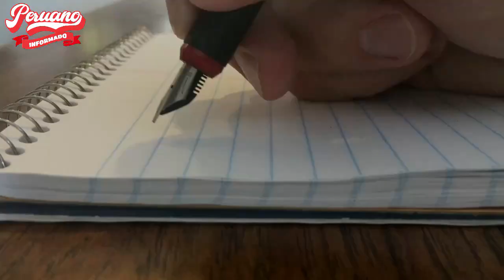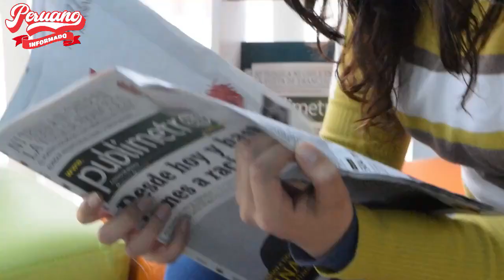CESAR HILDEBRANDT LE CANTÓ SUS VERDADES A MARIA DEL CARMEN ALVA: "AHORA TE CREES CODUEÑA DEL PERÚ"